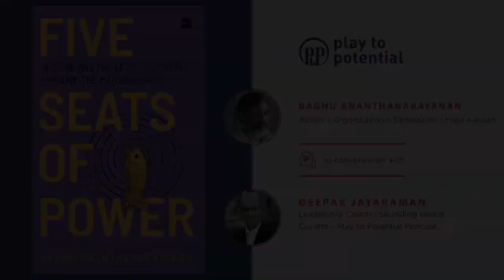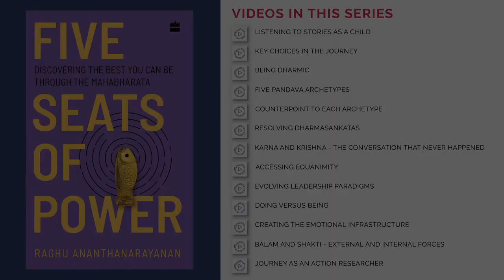P2P Extract #60 - Raghu Ananthanarayanan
We all know about the characteristics of an Arjuna, Bheema or a Yudhishtira. How many of us know what makes Nakula special. Raghu Ananthanarayanan shares his insights around how Nakula creates the Emotional Infrastructure in a family or in an organization and how that leads to agility and resilience! As we celebrate the Mental Health Day let us recognise the contributions of Nakulas around us who are often going about their work quietly in the background! If you like this, you might also like our playlist on Psychological Safety!